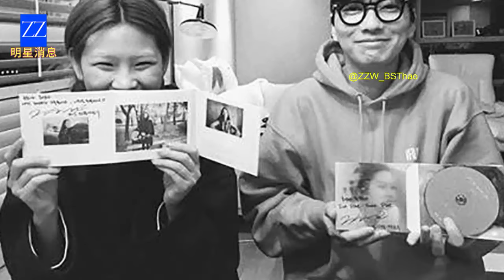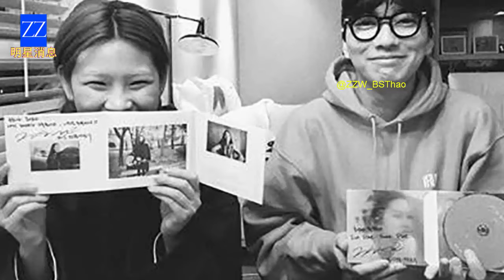Jung Ho Yeon and Lee Dong Hwi Officially Break Up After 9 Years of Dating!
Hello, dear audience! This is your trusted channel, @ZZW_BSThao, bringing you the latest and most intriguing updates from the world of entertainment. We want to send our warmest greetings to all our viewers and express our heartfelt thanks for your continued support. Now, let’s dive into the story that has left fans across the globe in shock and heartbreak.

On November 26, the Korean media outlet YTN reported that the beloved couple Jung Ho Yeon and Lee Dong Hwi had decided to part ways after nearly a decade together. Shortly after, the management companies of both stars confirmed the news, stating, “Yes, they have recently broken up. However, they will remain good colleagues and continue to support each other professionally.”